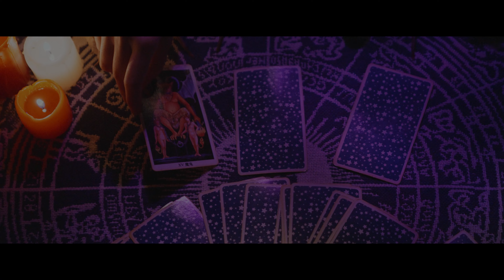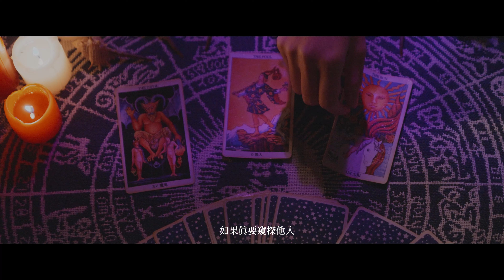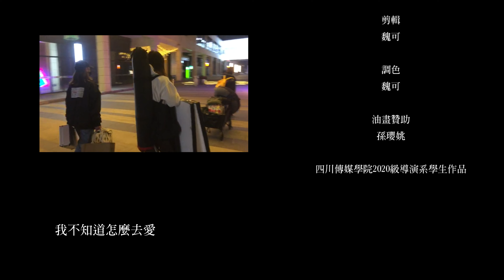天台，解面和我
整部影片演員使用的語言是粵語方言。本人擔任該片編劇和攝影。故事的開篇：高晴是個奇怪的保姆。她有一個見不得人衣簍，這天突然闖入一個一直抱著木頭盒子的面部纏繞著繃帶的男子（賈山）撞破了正在藏東西的高晴。

高晴一直在偷她認為別人最珍貴的物品，因為她心裡缺少這樣的東西。然後最後她在影片最後發現，她其實一直擁有最珍貴的東西，只是自己一直沒發現，原來那樣東西是曾經迷失的自己（鏡子里的自己）

賈山在曾經的燒傷中他失去了自己的記憶，也忘記了自己是誰。在過往的經歷中他非常孤僻，也沒有人（任何朋友）他不理解任何人也沒有人覺得他是正常人。他沒有同類。在影片最後，他找到了一個和自己面部相似的晴天娃娃，賈山認為他找到了自己的同類。